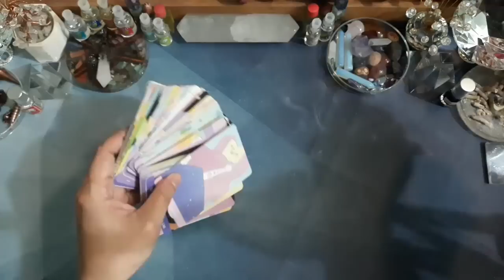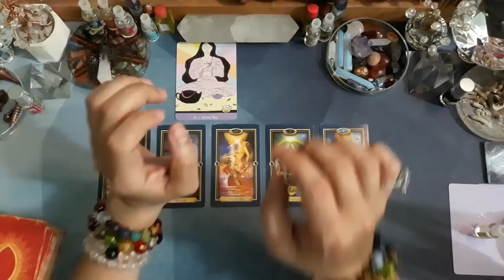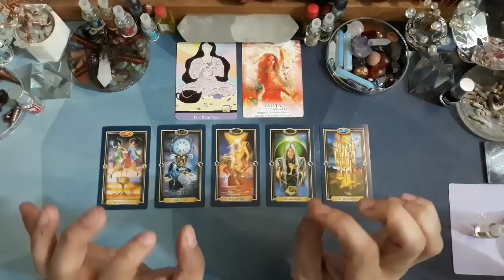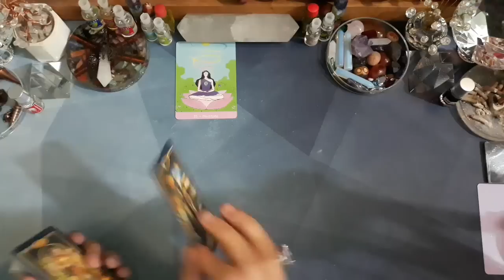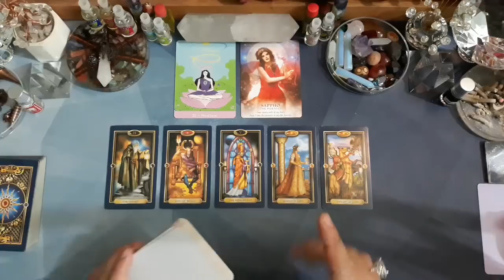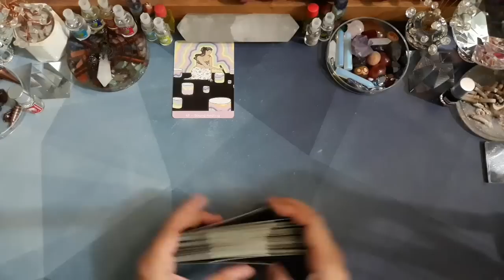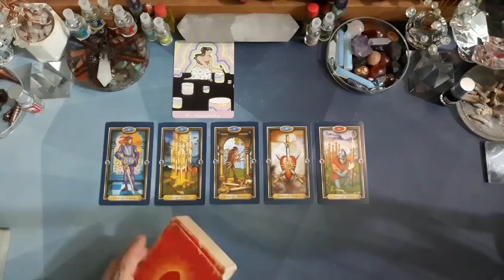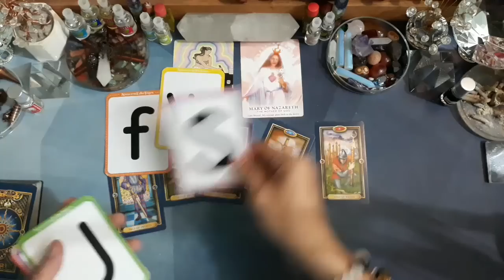Pick A Card (Pilih Kartu), 🧠APA RENCANA DIA PADAKU SAAT INI?🧠 (TIMELESS & GENDERLESS)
Time Stamp:
1. Card 1: 03:48
2. Card 2: 17:43
3. Card 3: 32:42
4. Informasi Pemberitahuan (PENTING): 47:04

Facebook: Edsen Phoenix (姚添盛) & 姚添盛 (Edsen Phoenix)
Group FB: TAROT MANIA INDONESIA

Untuk melakukan konsultasi Private/Personal Reading (layanan berbayar), syarat & ketentuannya:
- 1 pertanyaan/masalah, rp. 80.000,-
- 2 pertanyaan/masalah, rp. 150.000,-
- 3 pertanyaan/masalah, rp. 200.000,-

Notes:
- Tidak melayani pertanyaan yang diluar kewajaran. Seperti contoh: Kapan sakit?, Kapan meninggal? Tidak melayani pertanyaan seputar perjudian (angka lotere, togel, ataupun jackpot)! & juga tidak melayani pertanyaan seputar naik-turun harga saham ataupun emas.
- Tidak menerima readingan pencarian orang ataupun barang yang hilang, seputar masalah ARTIS, maupun masalah POLITIK.